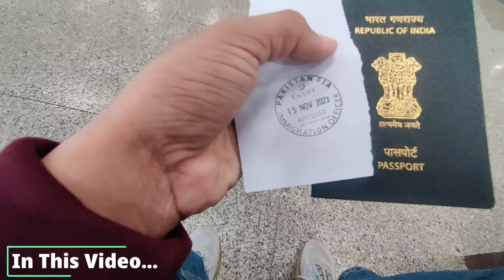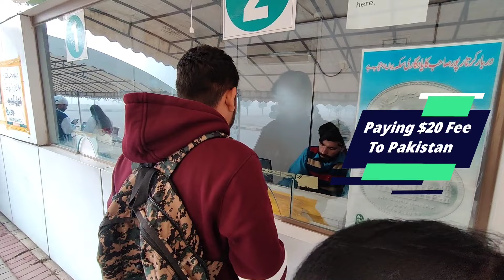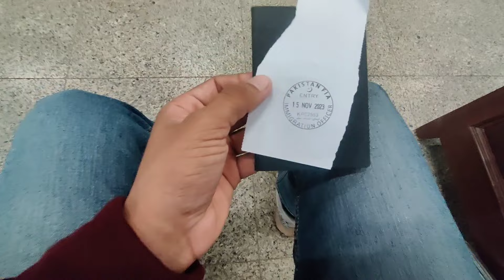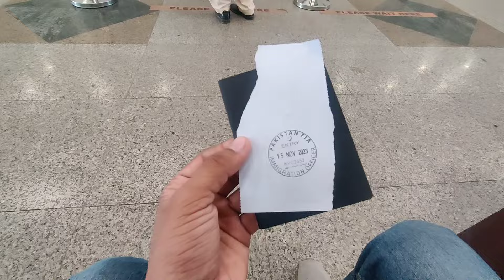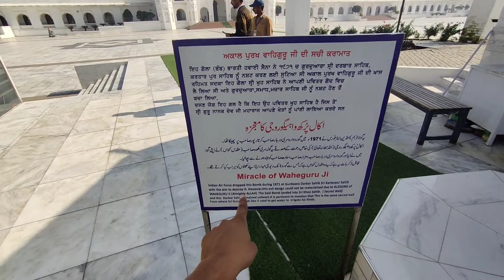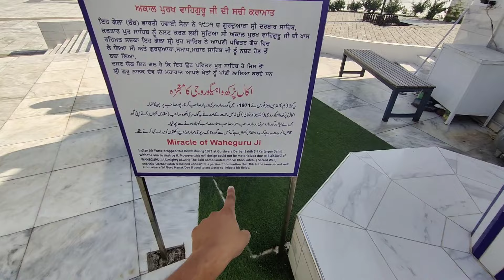How Pakistani Army 🇵🇰 Treat Indians 🇮🇳 In Pakistan? 🤯 || India To Pakistan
My name is Abhishek Bishnoi I'm a bagpacker traveller with an ambition to travel the world.